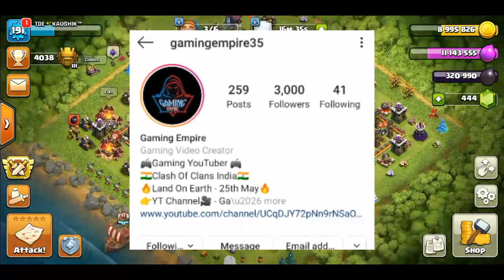I PURCHASED LOTS OF GEMS IN COC - CLASH OF CLANS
In This Video I Am Talking About - *My First Gems Purchase - Clash Of Clans*

🔰My COC Information🔰
🔹My Profile Tag
🔹My Clan Tag

Clash Of Clans is a most addicted game. In this game basically lot of things are there, which makes it interesting and good and much more. Here you make your own village with lots of different stuff like - buildings, decorations and much more. Clan Wars are most interesting things you find in this game. You make your own Clan and lead that to Victory. These type of things make Clash Of Clans very interesting and attractive.

🔥Some special features of Coc are -
🔸Build your village into an unbelievable fortress.
🔸Take your own army to beat opponents bases.
🔸Fight against other clans in Clan Wars.
🔸Make your favourite strategy with army's.
🔸Defend your village with multiple defences.
🔸Fight against the Goblin King in campaign.

⚕️ABOUT : "GAMING EMPIRE" IS A YOUTUBE CHANNEL WHERE YOU WILL FIND DAILY GAMING VIDEOS.